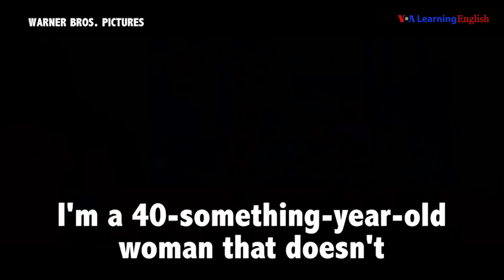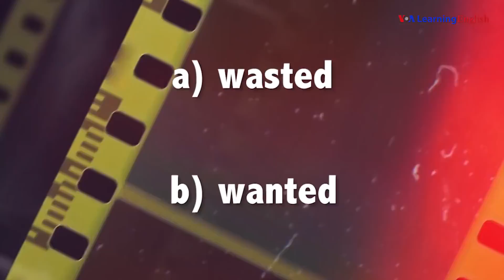English @ the Movies: 'Down The Tubes'